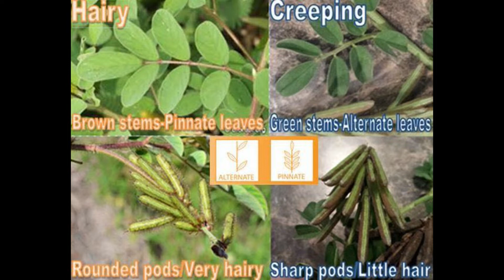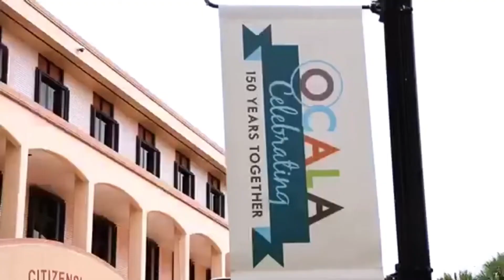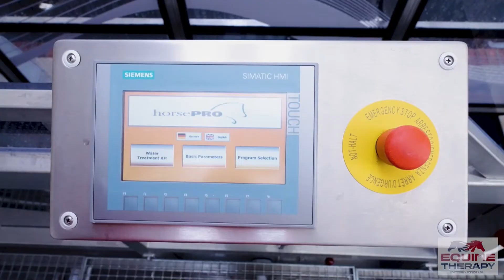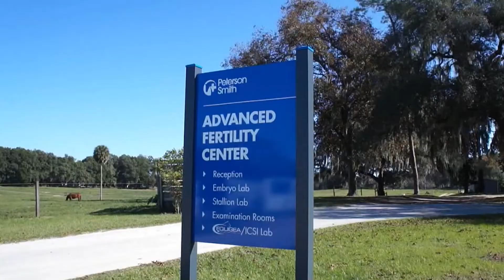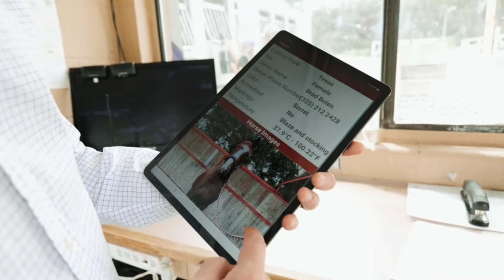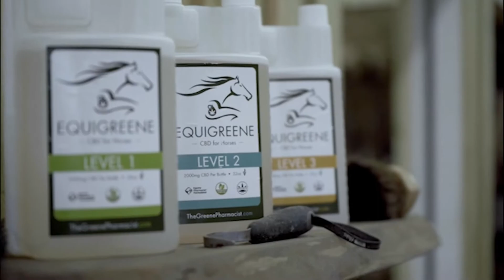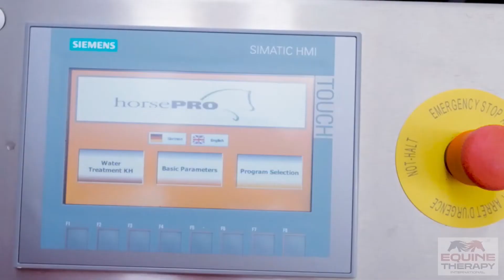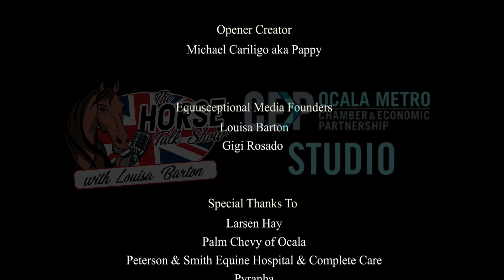The Horse Talk Show (Air Date 6/7/22)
Today, we have news, followed by Dr Adam Cayot from Peterson Smith Equine Hospital + Complete Care to chat about retiring horses. Then we have Jake Biernbaum from Pear Tree Ranch in the studio with us plus Hall of Fame Turf Writer, Steve Haskin, to chat about the upcoming Belmont Stakes!